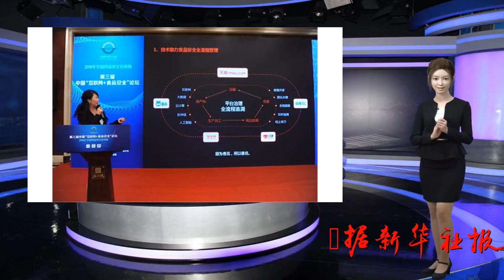河北：推进国资统一监管 首批 12 家企业正式移交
谢谢！据新华社报道，近日，首批12家河北省直部门管理企业完成脱钩移交，标志着河北省经营性国有资产集中统一监管工作正式进入实质性操作阶段。此次首批移交，河北省国有资产控股运营有限公司被确定为省级经营性国有资产集中统一监管的实施主体。